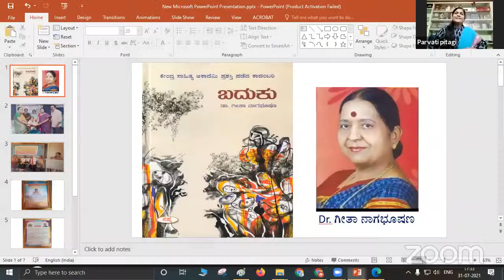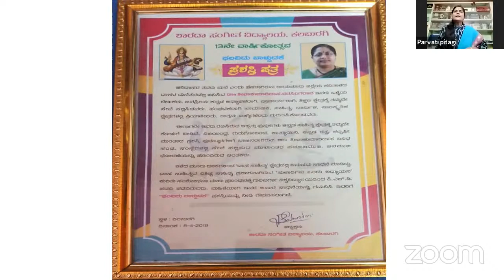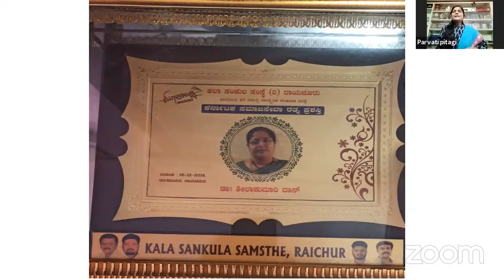ಕನ್ನಡ ಕಾದಂಬರಿ : ಜೀವನ ಯಾನ । ಗೀತಾ ನಾಗಭೂಷಣ ಅವರ ಬದುಕು ಕಾದಂಬರಿ । ಡಾ ಶೀಲಾದಾಸ್ । ಕರ್ನಾಟಕ ಸಾಹಿತ್ಯ ಅಕಾಡೆಮಿ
ಕರ್ನಾಟಕ ಸಾಹಿತ್ಯ ಅಕಾಡೆಮಿ